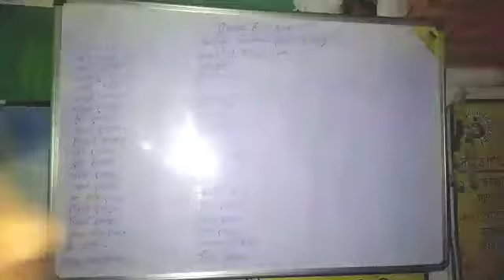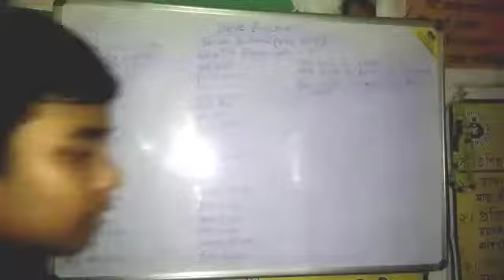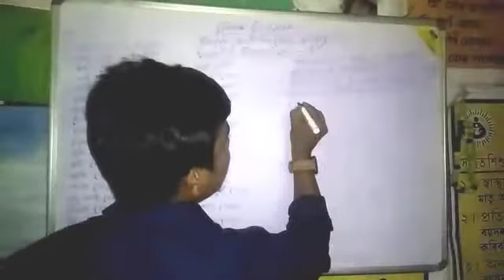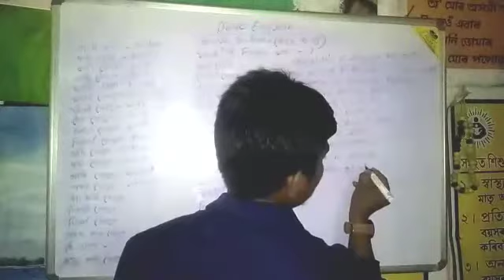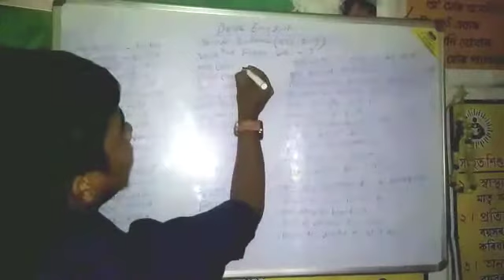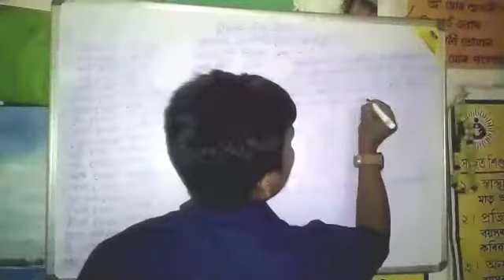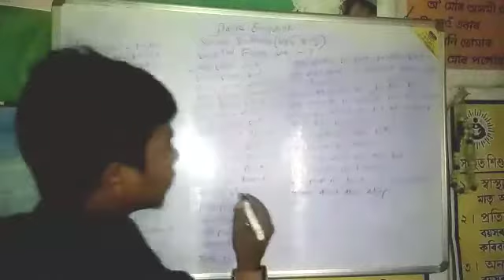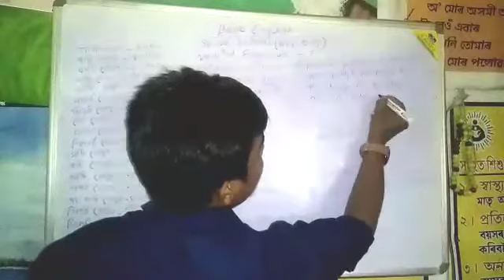How to use V3rd form simple sentences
U can learn basic english from my vedios#